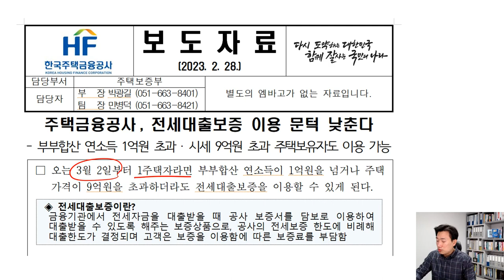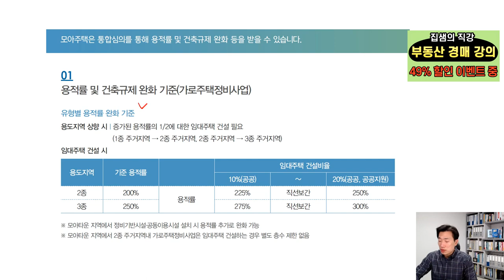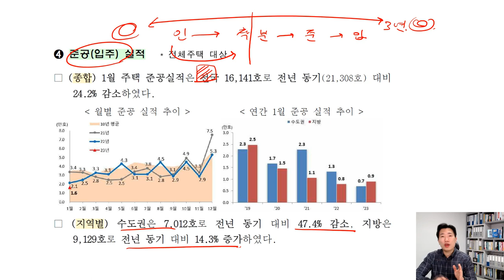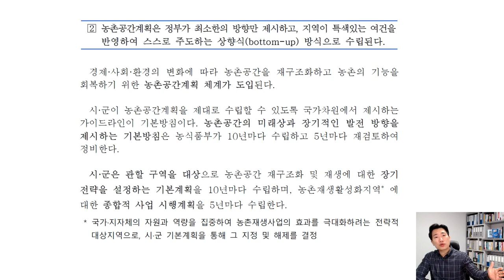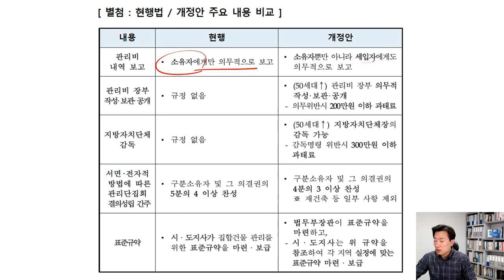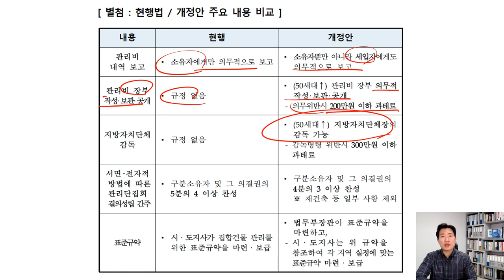주택인허가감소, 특례보금자리론 기존주택 처분 3년, 전세대출,모아주택,농촌공간계획 최근보도자료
특례보금자리론 업데이트 파일